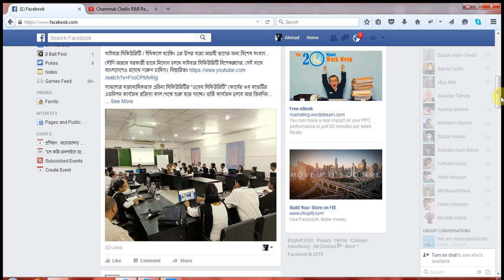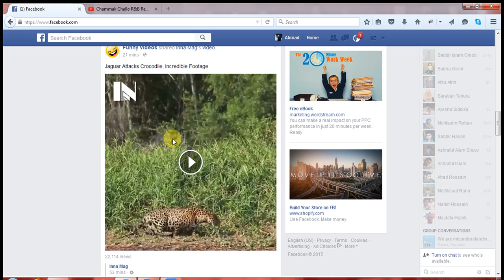How To Stop Facebook Video Auto Play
Facebook is an online social networking service headquartered in Menlo Park, California. Its website was launched on February 4, 2004, by Mark Zuckerberg with his Harvard College roommates and fellow ..